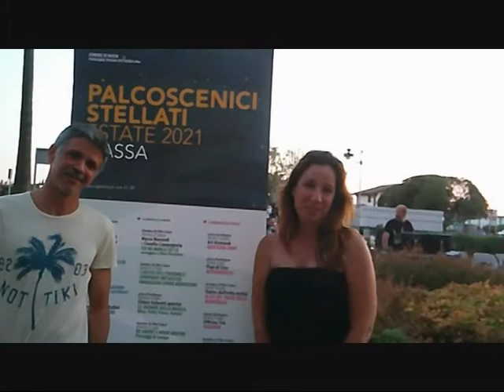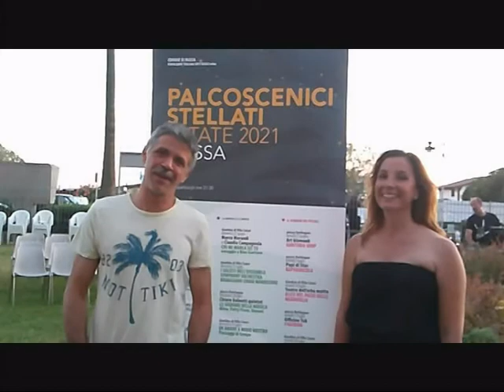Terza Pagina - "Chi ci manca sei tu", omaggio a Rino Gaetano con Marco Morandi e Claudia Campagnola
Rassigna Palcoscenici Stellati, Villa Cuturi, Marina di Massa